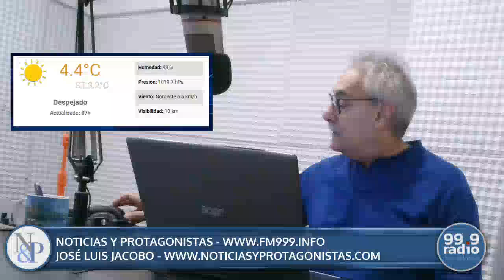BERNARDO MARTÍNEZ SÁENZ EN NOTICIAS & PROTAGONISTAS 05-05-2023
El presidente de ATICMA, Bernardo Martínez Sáenz fue reelecto en su cargo y habló sobre los desafíos del Distrito Tecnológico en la ciudad.